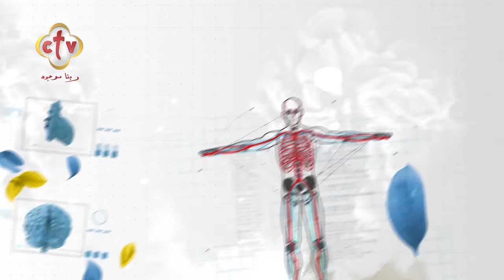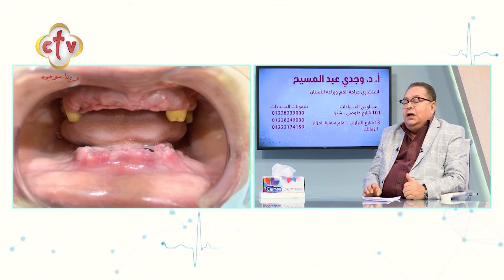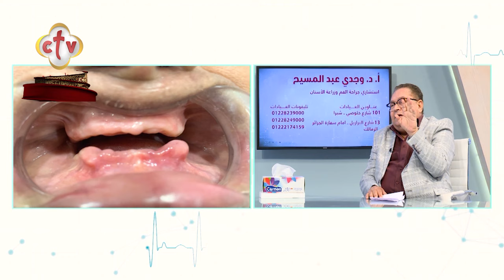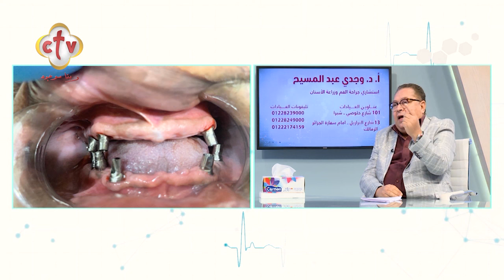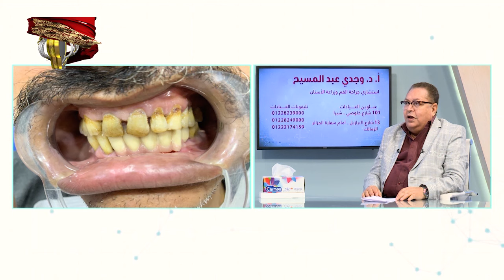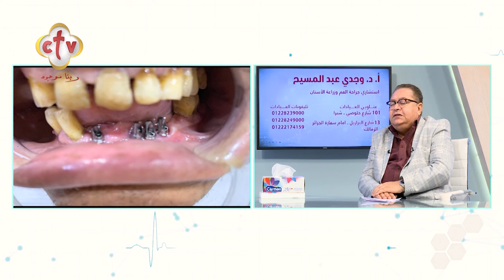كيف تتم زراعة الأسنان؟ مع الأستاذ الدكتور وجدي عبد المسيح | برنامج صحتك | 12-5-2023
تشاهدون الآن برنامج صحتك وحلقة خاصة عن "كيف تتم زراعة الأسنان؟ "
مع الأستاذ الدكتور وجدي عبد المسيح "استشاري جراحة الفم وزراعة الأسنان"
من تقديم مايكل عاطف